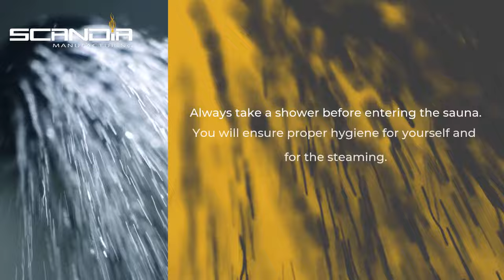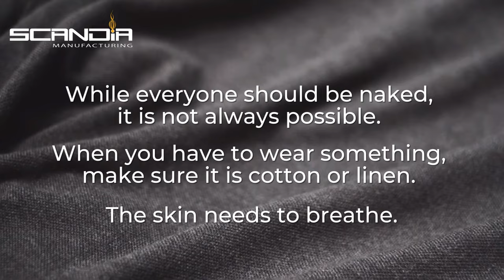Sauna Mistakes You Should Avoid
Saunas are one of the most relaxing experiences you can have, aside from all the health benefits they provide. However, if you are new to sauna bathing, you may make some mistakes without realizing it. But no worry, we will help you avoid the most common mistakes people make in a sauna.